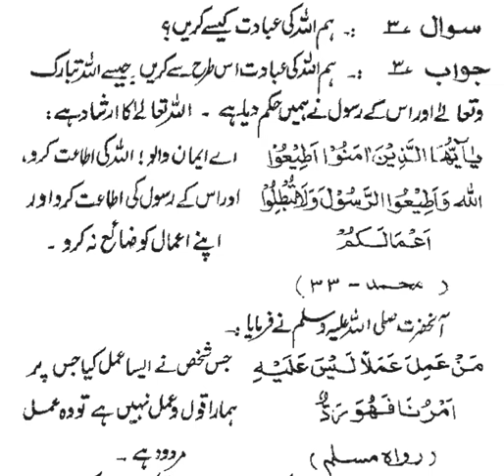ہم اللہ کی عبادت کیسے کریں؟